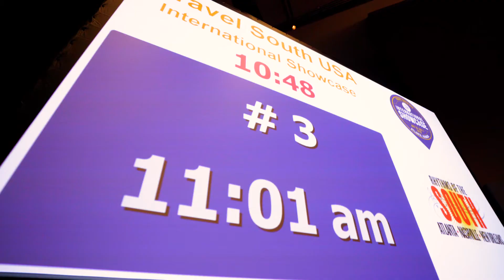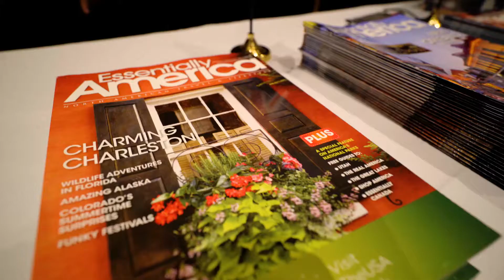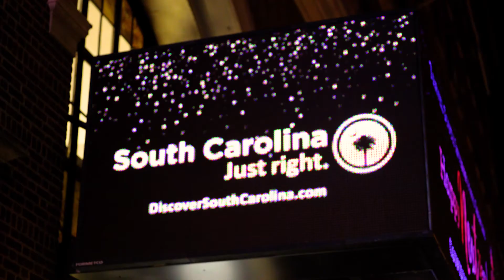2016 International Showcase Recap - Atlanta, Georgia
Held from November 28 - December 1, 2016, in Atlanta, Georgia, Travel South USA's International Showcase was a rousing success! With 110+ international operators in attendance, three days of fun and networking were held in beautiful Atlanta to promote tourism to the South!